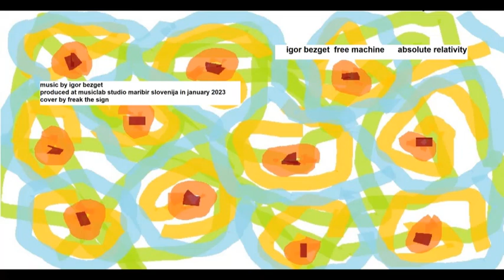free machine - absolute relativity 49